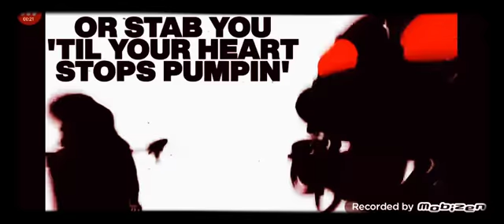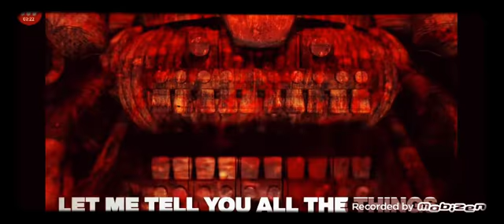official count the ways song made by dako